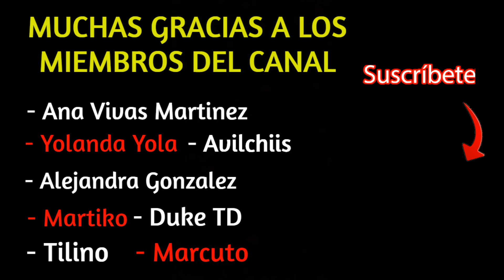ESTRENOS OCTUBRE 2024 Netflix, Max, Amazon, Disney+, Apple TV, Cines y OTROS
Muy buenas gente, aquí estamos con nuevo vídeo. Hoy os traigo los estrenos mas esperados de Octubre de 2024 que vamos a comentar en el canal. Netflix, HBO, Disney Plus, Max, Cines, Apple tv y mucho que comentar y espero vuestras opiniones.

Introducción - 00:00
Netflix - 00:43
Max - 04:42
Prime Video - 05:22
Disney Plus - 06:44
Apple tv - 07:10
Otras - 08:12
Cines - 09:22